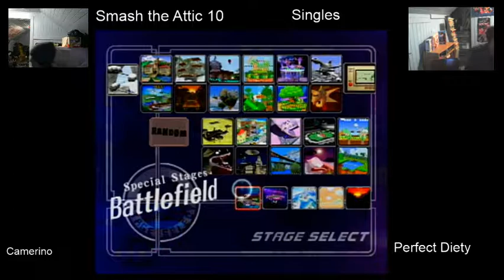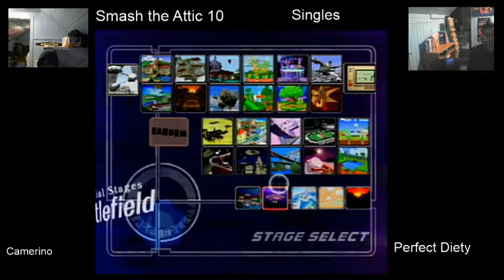Smash the Attic 10 Singles LR1 - Aziz vs Jack